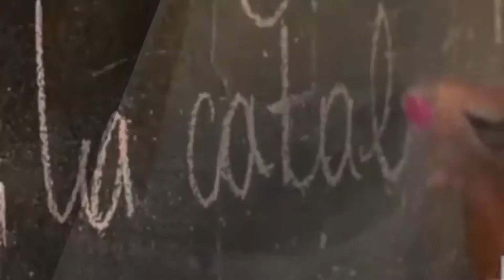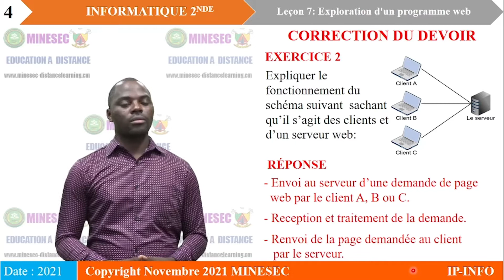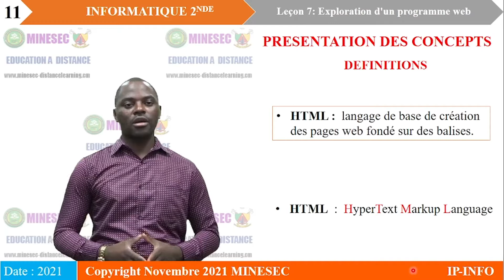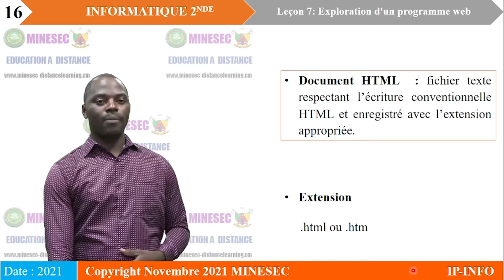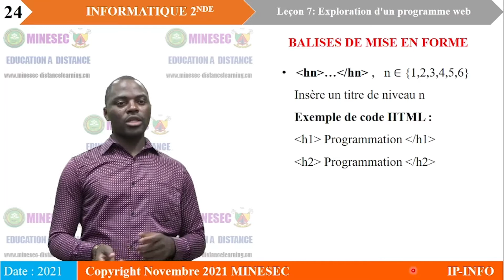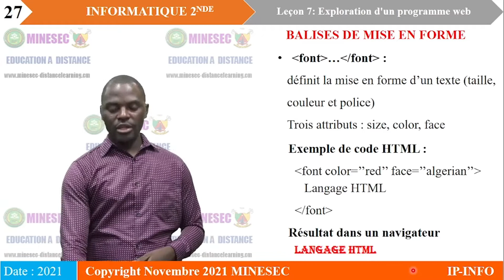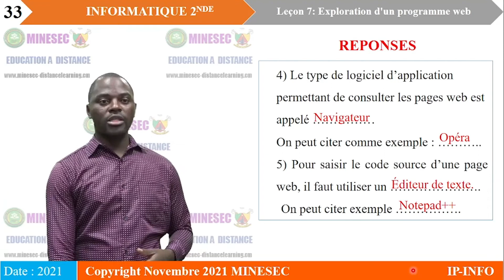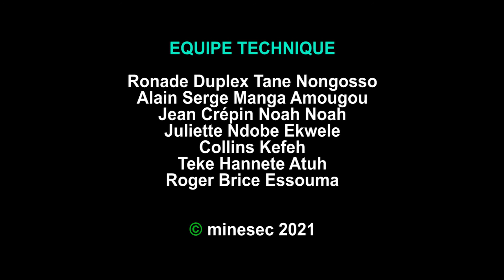IP-INFO INFORMATIQUE 2nd Leçon 7 EXPLORATION D'UN PROGRAMME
INFORMATIQUE 2nd Leçon 7 EXPLORATION D'UN PROGRAMME